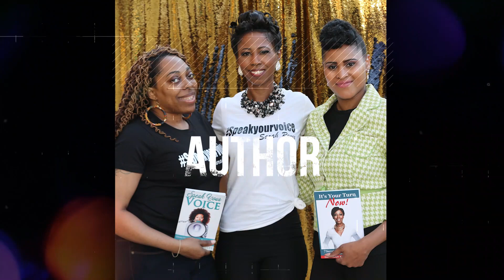Unlocking the 7-Figure Success: Strategies from Dr. Sarah Renee Langley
Join Dr. Sarah Renee Langley, a renowned motivational speaker, leadership strategist, and success synergist, as she dives into the transformative journey of achieving a 7-figure income in the mental health field. Dr. Langley shares her invaluable insights on transcending traditional career boundaries to redefine success and happiness on your terms. Whether you're a licensed clinical psychotherapist, social worker, or mental health professional, this video is packed with actionable strategies, personal anecdotes, and empowering advice to elevate your practice to new heights. Discover how to shift from an employee mindset to an entrepreneurial spirit, expand your services, and harness the power of partnerships and mentorship to achieve financial freedom and professional fulfillment.

Welcome from Dr. Sarah Renee Langley, discussing her mission to empower mental health professionals to achieve 7-figure success.
Acknowledgment of Lisa Savage Phillips and her team for the platform to share these insights.

Dr. Langley's Journey:

Background as a licensed clinical psychotherapist and transition to focusing on leadership and empowerment for women influencers.
The evolution of her practice from mood and personality disorders to a broader leadership and empowerment scope.

Key Strategies for Success:

Shift in Mindset: Transition from thinking like an employee to embracing the entrepreneurial spirit.
Setting Clear Intentions: Importance of deciding on your business vision and aligning it with your actions.
Expansion and Partnerships: Leveraging partnerships with schools, health departments, and other clinicians to grow your referral network.
Mentorship and Hiring: Building a team through mentorship programs and hiring associates to expand your practice's reach and capacity.
Specialization: Niching down to become an expert in your field, attracting clients who value and are willing to pay for specialized services.
Value and Pricing: Confidence in the value of your services and adjusting your pricing to reflect that value.

Overcoming Challenges:

Personal story of navigating business challenges while being a caregiver and the resilience required to rebuild and succeed.

Future Growth:

Plans to mentor women leaders and aspirations to work with influential figures like Oprah and Michelle Obama.

Advice for Aspiring 7-Figure Clinicians:

Belief in oneself and one's value as a clinician.
Importance of step-by-step progress and enduring through challenges.
The necessity of inner work to truly believe in and desire 7-figure success.

Encouragement to embrace the journey to 7-figure success with confidence, strategic planning, and a supportive network.
Connect with Dr. Langley:

Book Dr. Langley for your next conference or event!